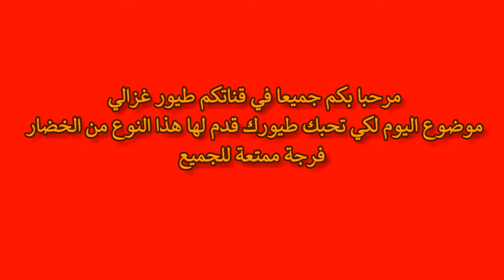لكي تحبك طيورك قدم لها هذا النوع من الخضار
المرجو الإشتراك في القناة وتفعيل الجرس ليس أمرا ولكن تشجيعا لنا في الإستمرار